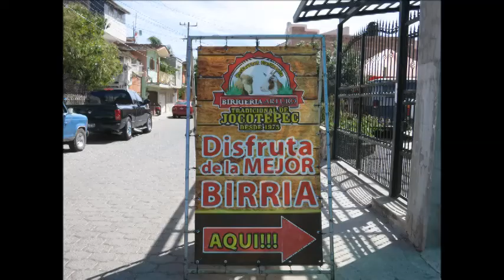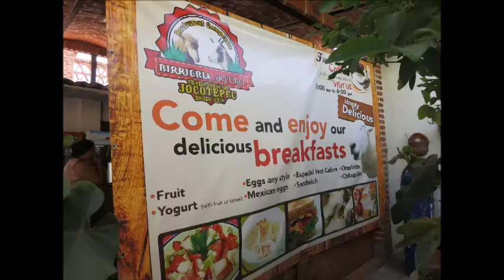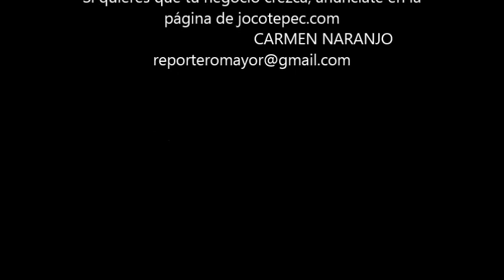VBirrieria Arturi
Descripción Birrieria nueva